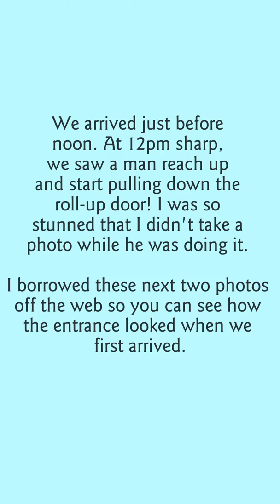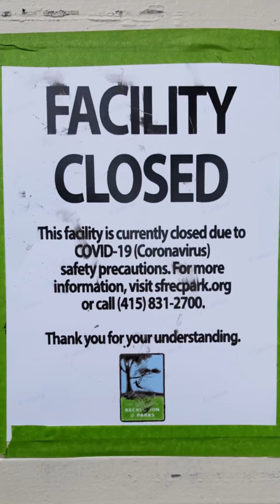Coit Tower in San Francisco - exterior only! (picture story - no videos)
Thanks to the novel Coronavirus, we just missed out on entering the tower!